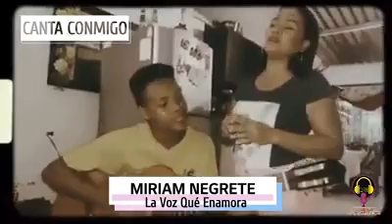CANTA CONMIGO - Miriam Margarita Negrete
Está gran Artista íntegra nos presenta un tema musical desde casa, Canta Conmigo de la autoría de Nando Marín interpretada originalmente por Diomedes Díaz